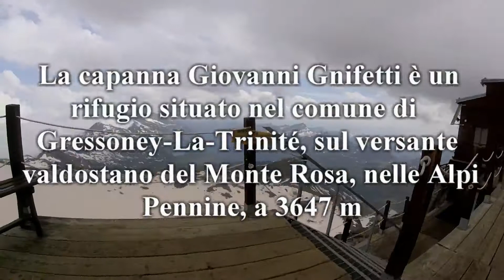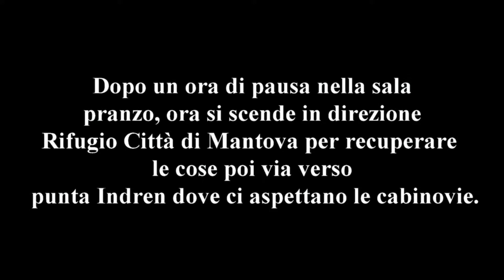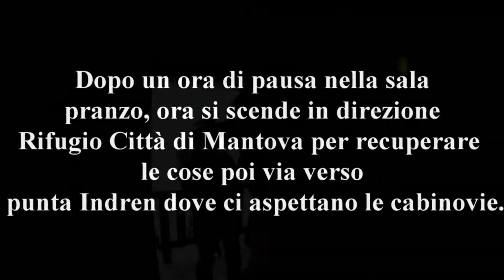Capanna REGINA MARGHERITA 4554m 07.07.2019.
Mio itinerario inizia da capanna Gnifetti con ritorno fino a punta Indren poi cabinovie fino a Staffal.

La capanna Regina Margherita è un rifugio che sorge sulla vetta della punta Gnifetti nel gruppo del Monte Rosa, a quota 4.554 m s.l.m., e costituisce il più alto rifugio alpino d'Europa e uno dei più alti osservatori fissi al mondo.
La realizzazione del rifugio fu decisa dall'assemblea dei soci del Club Alpino Italiano di Torino del 14 luglio 1889. La capanna, predisposta a valle, fu trasportata dapprima con i muli e poi a spalla e infine montata in vetta.

La capanna fu inaugurata il 18 agosto 1893 con la presenza della regina Margherita di Savoia. La costruzione era costata 17.094 lire e 55 centesimi e la tassa d'ingresso del giorno dell'inaugurazione fu fissata in una lira, versata anche dal direttore dei lavori.

Il rifugio-laboratorio fu di grande importanza per le ricerche di Angelo Mosso sulla medicina d'alta quota agli inizi del XX secolo. Visti gli spazi esigui presenti alla capanna Margherita, venne costruito ed inaugurato il 27 agosto 1907 l'Istituto Mosso, situato poco sotto il passo dei Salati, a 2900 metri di altitudine, edificio tuttora esistente.

Demolita la capanna originale nel 1979, venne costruito a Failungo Superiore in Valsesia, il nuovo rifugio-laboratorio, inaugurato il 30 agosto 1980. Attualmente la struttura ospita 70 posti letto ed è affollata soprattutto nei mesi estivi di luglio e agosto.

Nella capanna è inoltre attiva, a cura della Commissione "Italo Grassi" della sezione C.A.I. di Varallo Sesia, una piccola biblioteca a disposizione degli alpinisti, che si può considerare la biblioteca più alta d'Europa. Inaugurata il 6 agosto 2004 con circa 160 volumi ricevuti in dono da alcune case editrici, più altre riviste e pubblicazioni, contava nel 2010 circa 350 volumi.

Dal 2000 il rifugio è sede della più alta stazione meteorologica d'Europa. La progettazione e realizzazione è stata commissionata dalla Regione Piemonte ad una società di monitoraggio ambientale. I sensori della stazione registrano i valori di temperatura, radiazione solare e velocità del vento, utili all'elaborazione delle previsioni del tempo e a fini climatici.[3] La stazione è tuttora attiva e funzionante.

Dal 2007 il rifugio è dotato di collegamento a Internet Wi-Fi progettato e realizzato dal laboratorio iXem del Politecnico di Torino.

La capanna è di proprietà del CAI - Sede centrale che l'ha ceduta in concessione fiduciaria alla sezione di Varallo Sesia.

Come si raggiunge.

È possibile raggiungere la capanna Regina Margherita seguendo diversi itinerari (tutti di stampo alpinistico) partendo dalla capanna Giovanni Gnifetti oppure dal vicino rifugio città di Mantova (via normale).